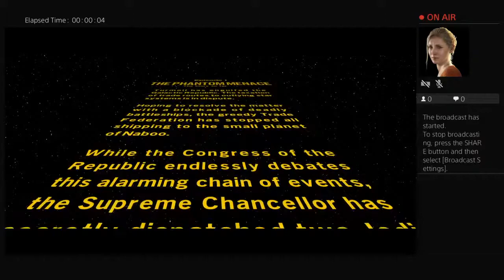mxyzptlk82's Live PS4 Broadcast